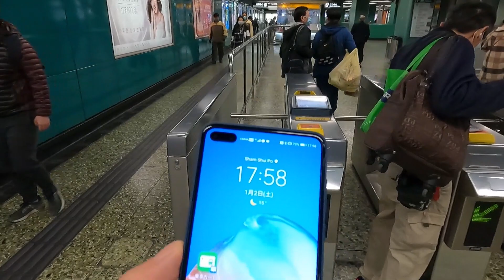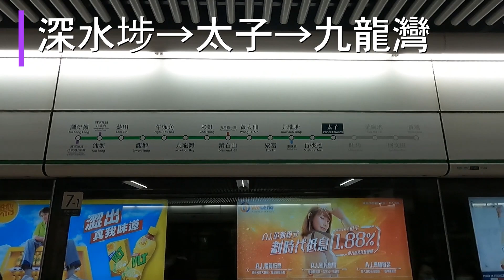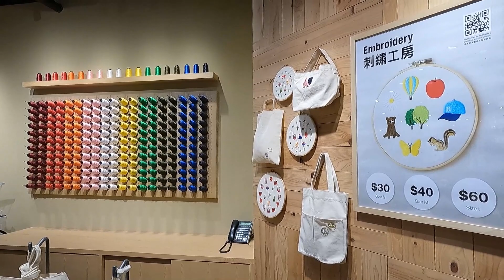香港で最大の無印良品で買物＆量販店で処分スマホチェック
Y's Life 22
香港で最大の広さを誇る無印良品・九龍湾店（Telford Plaza）へ買い物をしに行ったついでに、Telford Plazaにある家電量販店とキャリアのお店をさらりと紹介。量販店の在庫処分スマートフォンは店独自にやっているようなので、行ってみないと何があるかわからない楽しさがあります。

無印良品・九龍湾店は2020年6月22日にオープン。カフェもあります。日本の農作物など（無印良品以外の商品）も扱っています。

＊残念ながら撮影した動画の大半をミスで消してしまったので、無印良品店舗は簡単にご紹介。

香港は現在、レストランなどは夜18時から翌朝5時まで店内飲食禁止のため、夕方に出かけるとまずは早めの夕食をしてから目的の場所に向かうのが常になっています。今回も17:30にかけこんで食事しました。早く制限が解除される日が来てほしいものです。